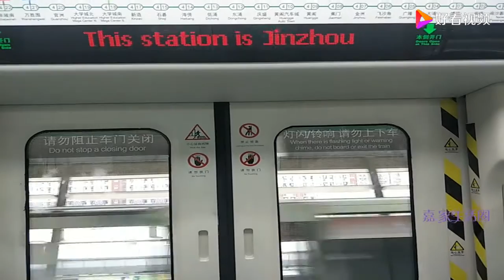广州比较偏僻的地方到底是什么样的？小嘉直呼惊讶，这是为啥？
广州比较偏僻的地方到底是什么样的？小嘉直呼惊讶，这是为啥？,本视频由嘉家生活圈原创提供,2282次播放,好看视频是由百度团队打造的集内涵和颜值于一身的专业短视频聚合平台